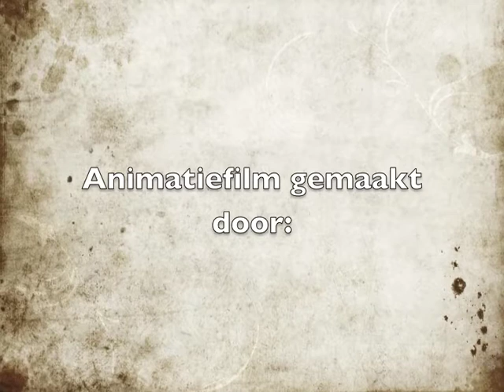de reis Luca Smorenburg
Kyteman, Kyteman orchestra 7/8. Animatiefilm Luca Smorenburg Meccano